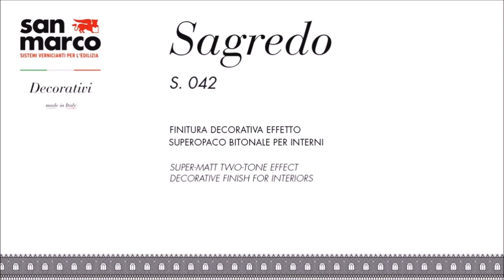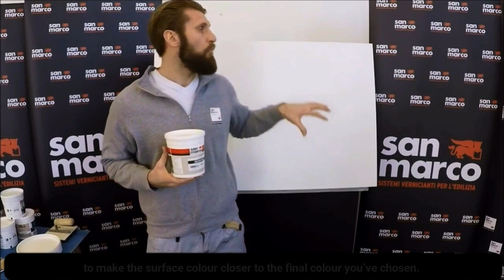Sagredo, effetto spatolato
SAGREDO is a decorative finish for interiors with an exclusive two-tone super-matt effect that highlights all furnishing styles, including wood grain, shiny metals, marble reflections and stone materiality.

The characteristic two-tone surface facets create depth and recall the refinement, elegance and delicacy of precious, modern and always fashionable materials.